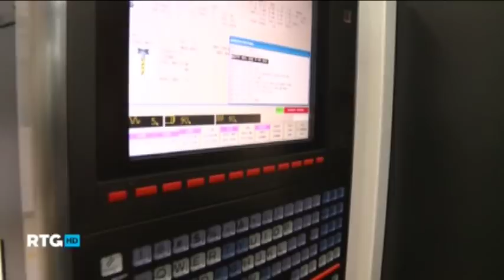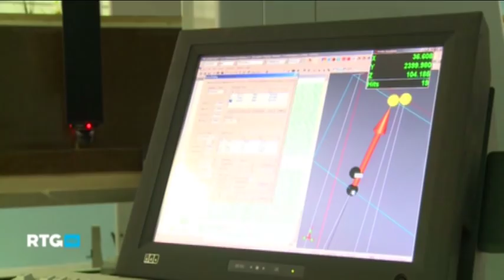Mil Mi-28 (factory)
artist / song:   M|O|O|N - Dust